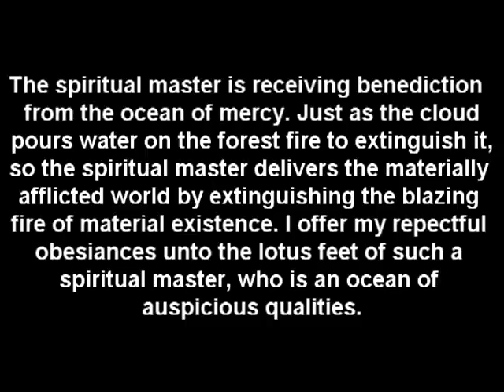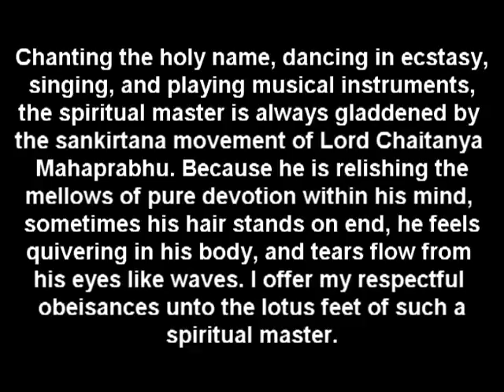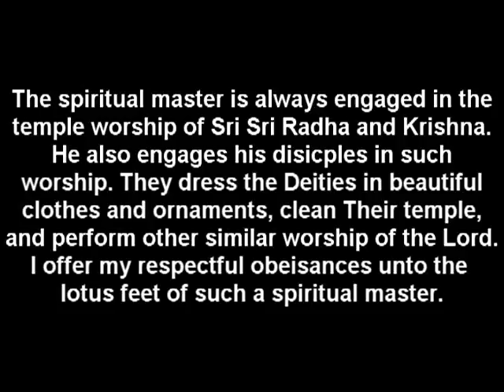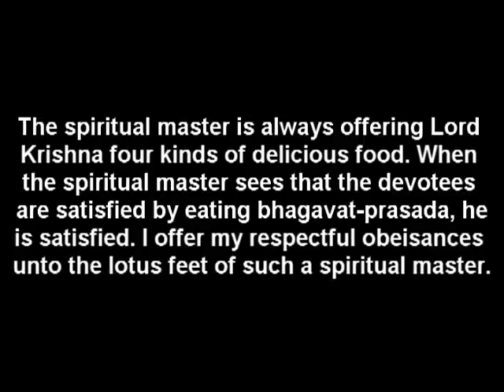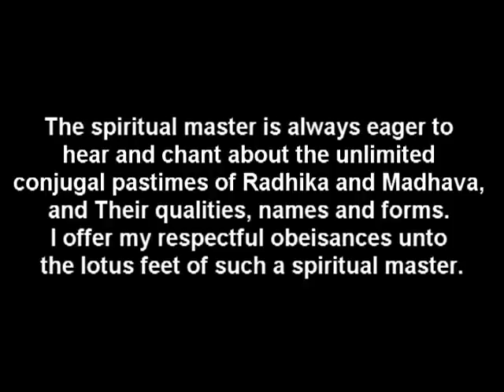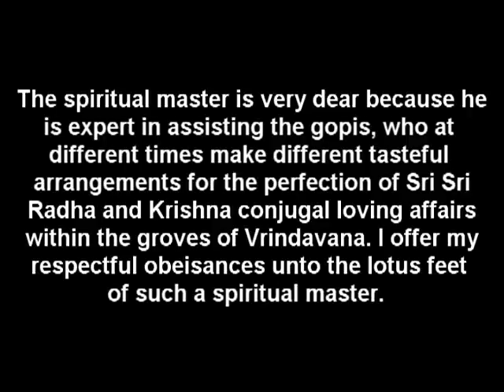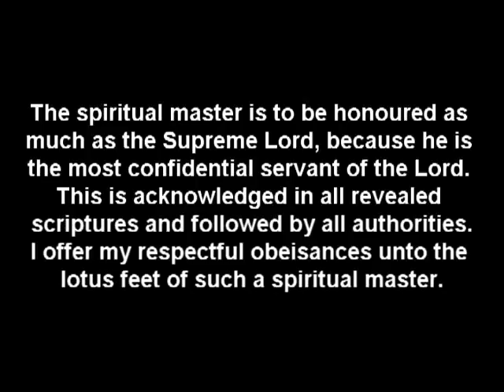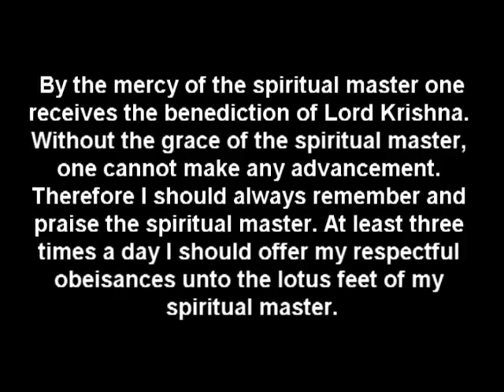Srila Prabhupada music video 5